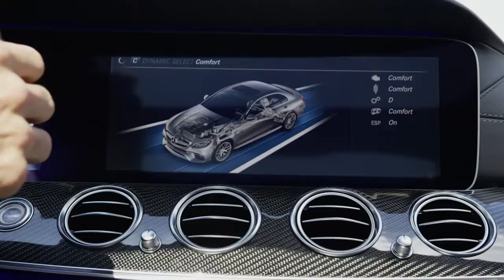NEW 2017 MERCEDES AMG E 63 S - Driving Scenes Footage